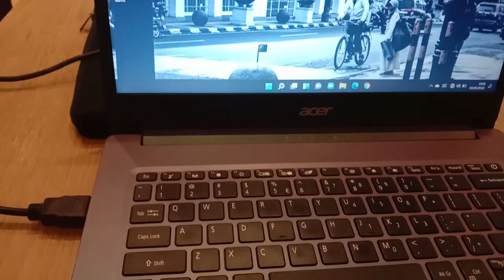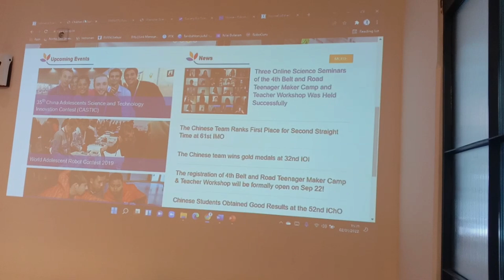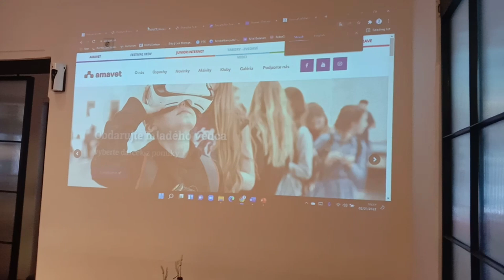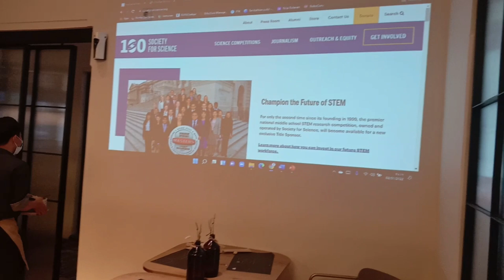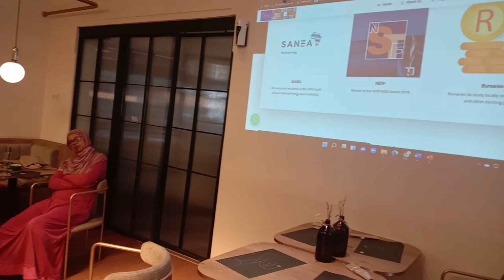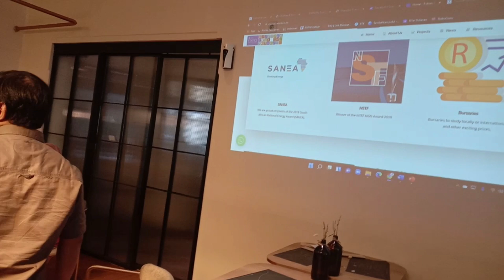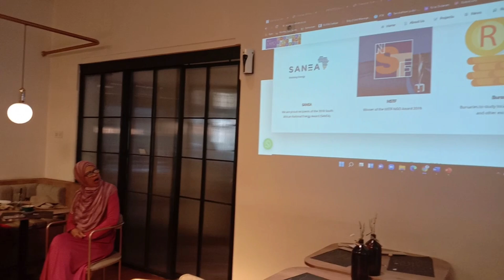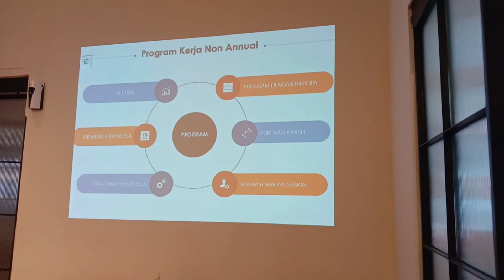Rapat Kerja Indonesia Scientific Society (ISS) Tahun 2022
iss-official

Alhamdulillah Rapat Kerja Dalam Rangka Menyongsong Tahun 2022 telah selesai dilaksanakan. Pada kesempatan ini rapat kerja di hadiri oleh semua Pengurus Pusat ISS dan 5 Orang Staf Ahli kami.

Dalam Acara ini Ketua Program ISS Bpk. Doni Nurdiansyah, S.Si memaparkan program kerja untuk satu tahun mendatang berkenaan dengan kegiatan-kagiatan yang akan dilaksanakan oleh ISS di tahun 2022.

Terima kasih